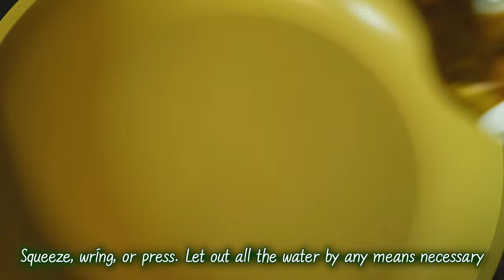[4K] Stir-fried beef cucumber | Simple and easy recipe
Healthy Korean side dish made with cucumber and beef can be a main dish as well. It's one of the best side dishes when you lost appetite. It can be eaten cold or hot. Both way have distinctive taste, so I recommend to try both :) 소고기오이볶음 in Korean.

[Ingredients]

3 Cucumbers
Salt 30g

-Beef marinade-

Sugar 15g
Minced garlic 7g
Minced spring onion 15g
Sesame oil 10mL
Sesame seed 5g
Black pepper little bit